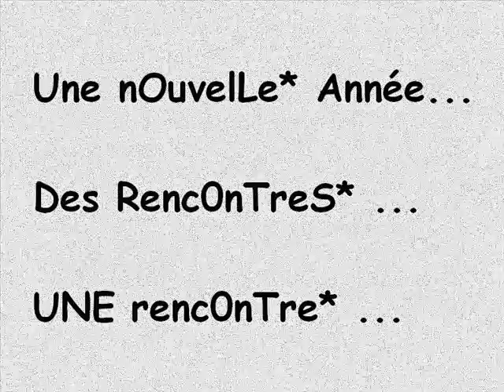flO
videO mel